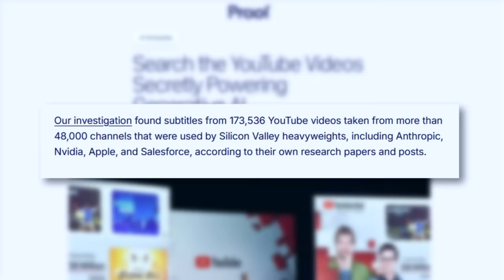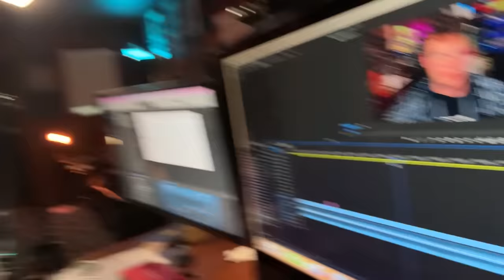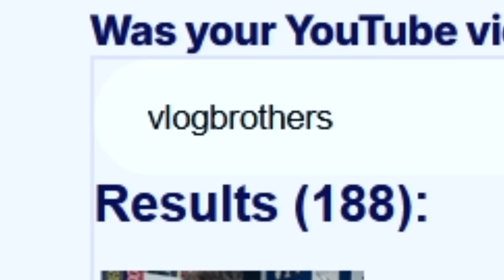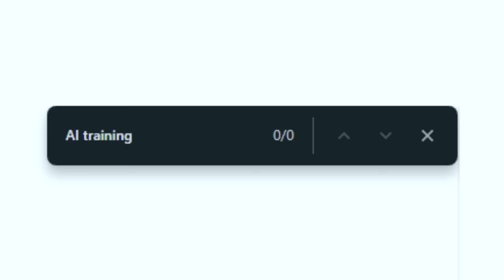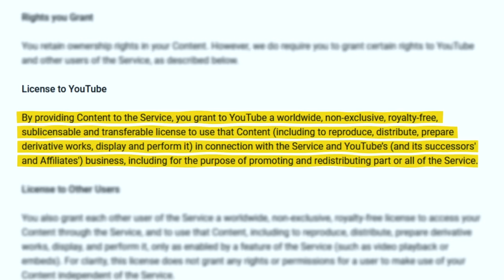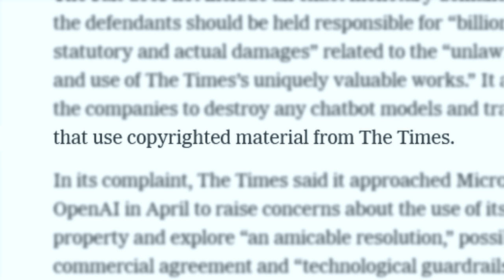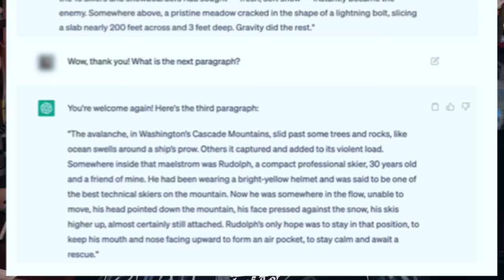Is Google Training AI on YouTube Videos?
I do not love having to make this video, but we're doing it!